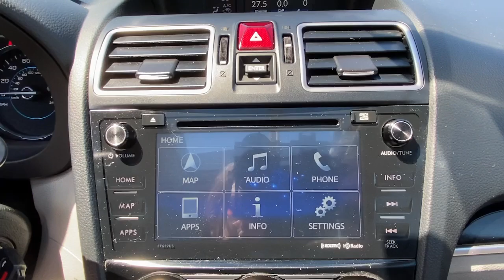2018 Subaru Forester Stamford, Greenwich, Norwalk, Darien, Fairfield, CT U7245D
Jasmine Green Metallic Used 2018 Subaru Forester available in Stamford, Connecticut at Stamford Hyundai. Servicing the Greenwich, Norwalk, Darien, Fairfield, CT area.
2018 Subaru Forester 2.5i Limited CVT - Stock#: U7245D - VIN#: JF2SJARC0JH539344

Stamford Hyundai
85 Magee Ave

CARFAX 1-Owner, Excellent Condition, ONLY 32,802 Miles! EPA 32 MPG Hwy/26 MPG City! NAV, Sunroof, Heated Leather Seats, Panoramic Roof, Power Liftgate, Cross-Traffic Alert, NAVIGATION SYS & AUDIO W/harman/kardon & EYESIGHT READ MORE!br /br /KEY FEATURES INCLUDEbr /Leather Seats, Sunroof, Panoramic Roof, All Wheel Drive, Power Liftgate, Heated Driver Seat, Aluminum Wheels, Cross-Traffic Alert, Blind Spot Monitor, Heated Seats, Heated Leather Seats Rear Spoiler, Keyless Entry, Remote Trunk Release, Privacy Glass, Steering Wheel Controls. br /br /OPTION PACKAGESbr /NAVIGATION SYS & AUDIO W/harman/kardon & EYESIGHT LED Low & High Beam Headlights, automatic LED low and high beam height adjustment control, High Grade Instrument Cluster w/Color LCD Display, EyeSight System, adaptive cruise control, low speed pre-collision braking control, pre-collision following distance warning, lane keep assist and lane departure prevention, Steering Responsive Headlights (SRH), Reverse Automatic Braking System (RAB), High Beam Assist (HBA), Radio: Subaru Starlink 7.0 Multimedia Nav System, AM/FM stereo HD radio w/single-disc CD player and navigation system, map: SD card Local Trade-In, Financing Available br /br /WHO WE AREbr /Stamford Hyundai is a digital, interactive dealership that is the Hyundai Eastern Region #1 service satisfaction Hyundai Dealer in the district two years running. We believe in transparency for our clients and feel that when our customers are educated about their purchase from availability, total brand value and finance options it is easy to say Yes to Hyundai. Combine this with our exceptional customer service and convenient online purchase process; it is easy to say Yes to Stamford Hyundai! br /br /Mileage may be higher due to test drives or if vehicle is/was a loaner vehicle. Horsepower calculations based on trim engine configuration. Fuel economy calculations based on original manufacturer data for trim engine configuration. Please confirm the accuracy of the included equipment by calling us prior to purchase. br /